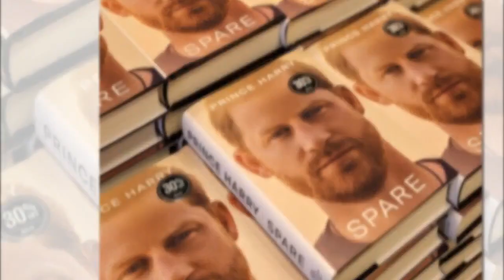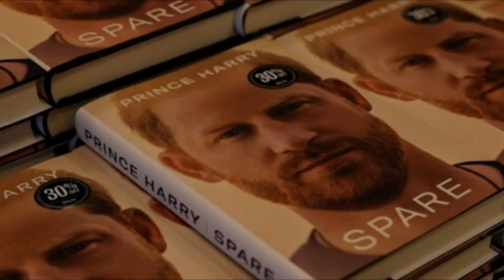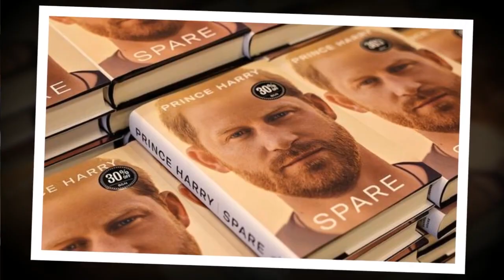Harry opens up to William on staff member's plot to 'sabotage' Meghan